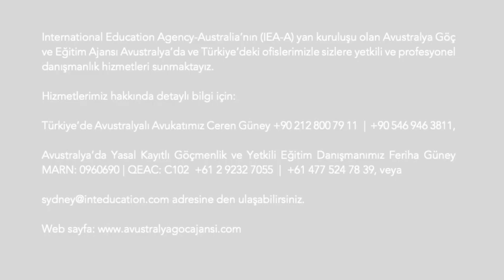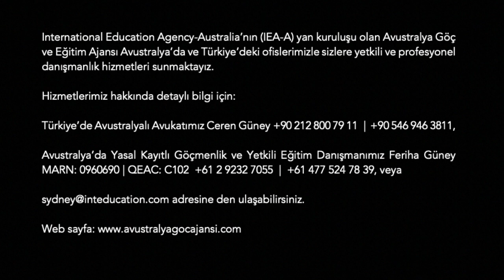Avustralya’da Mühendis Olmak - Avustralya’da Eğitim ve Göçmenlik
Avustralya’da Eğitim ve Göçmenlik

Avustralya'ya nasıl giderim? Hangi vize türü bana daha uygun? Vize başvuru şartları neler? Avustralya’da yaşam nasıl? Avustralya’da nasıl uyum sağlayabilirim? Avustralya’da çalışma imkânları nedir? Bu videoları Avustralya’ya eğitim ya da göçmen olarak gelmek isteyenlere gerçek yaşam öykülerinden yola çıkarak bir nebze de olsa yardımcı olmak için hazırlıyoruz.

Yasal Kayıtlı Göçmenlik ve Yetkili Eğitim Danışmanımız Feriha Güney (MARN: 0960690 | QEAC: C102) Vedat Bey ile Avustralya’da yaşam ve mühendis olmak hakkında söyleşi yapıyor.

Hizmetlerimiz hakkında detaylı bilgi için: Türkiye’de Avustralyalı Avukatımız Ceren Güney ( | ; Avustralya’da Yasal Kayıtlı Göçmenlik ve Yetkili Eğitim Danışmanımız Feriha Güney (MARN: 0960690 | QEAC: C102) (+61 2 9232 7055 | ; veya adresine den ulaşabilirsiniz.